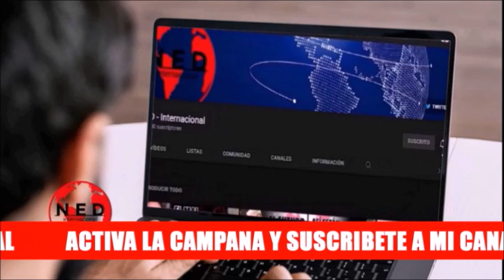OTRA SALIDA EN FALSO DE LA MINISTRA DE MINAS || Intervención Paloma Valencia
Fernando Londoño en lahoradelaverdad
Intevención Paloma Valencia